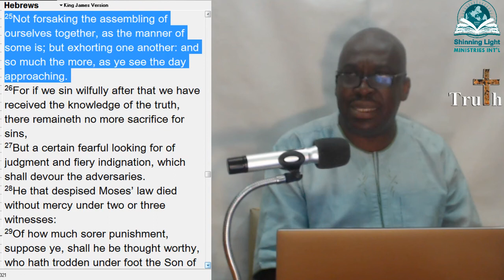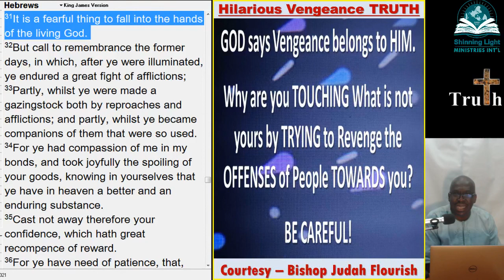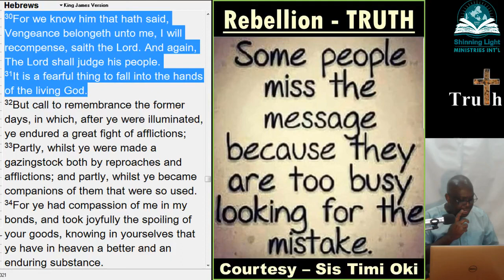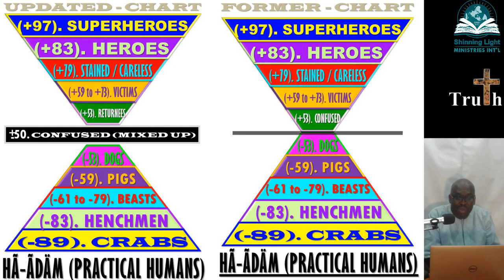Understanding Passover- Christ Our Purpose |Wednesday 31st March 2021| Rev. Jide-Samuel (FULL VIDEO)